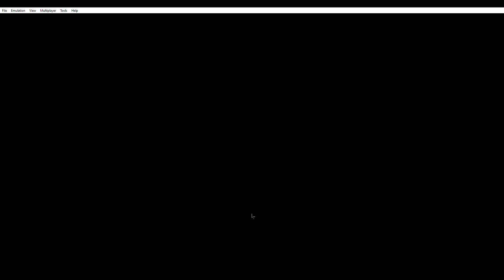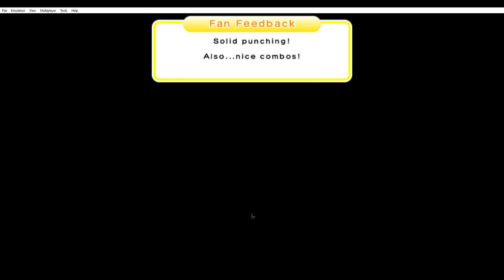Figure Fighter (Perfect) English (EU Ver.)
And Jeb. Jeb. Go go go! 1, 2!
This is played on Citra Emulator (I do own a DS I just don't have a capture card.)

Like and sub or I will...
I don't actually know, cry probably?

Also comment, that too.